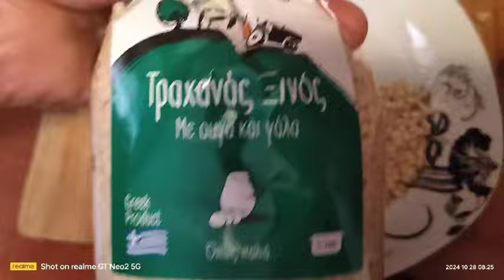me ndiqni si gatuhet trahanaja